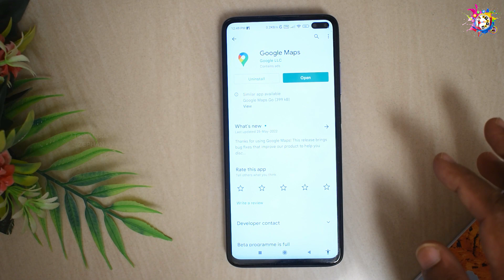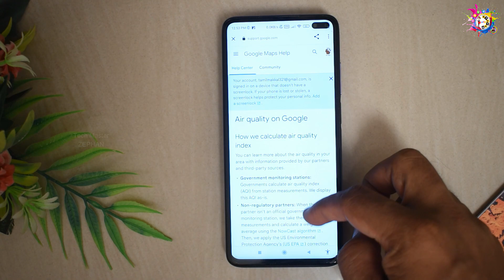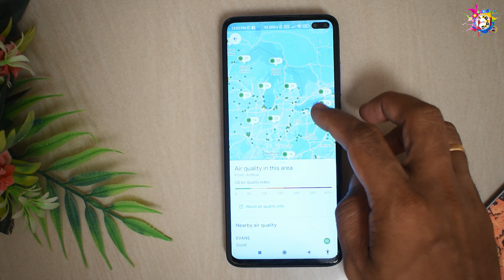➿ How To Know Air Quality | Worldwide | Using Google Maps | Air Pollution | செக் பண்ணிகோங்க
உலகம் முழுவதும் பயணம் செய்பவராக இருக்கலாம் நீங்கள் .  ஆனால் நீங்கள் பயணம் செய்யும் இடங்களில் உள்ள காற்றின் தன்மையை அறிய  முயற்சி செய்துள்ளீர்களா ? ஆம் நமது கையில் இருக்கக்கூடிய ஸ்மார்ட் போனிலேயே எளிமையாக நாம் இருக்கும் இடத்தின் காற்றின் தன்மை சுத்தத் தன்மையை அறிந்து கொள்ள முடியும் . அதற்கு பயன்படுவது  ஸ்மார்ட்போனில் இருக்கக்கூடிய கூகுள் மேப் அப்ளிகேஷன் ஆகும் . அதனை பயன்படுத்தி எவ்வாறு எளிமையாக அறிந்து கொள்வது என்பதை விளக்கும் வீடியோ ஆகும் .

How To Know Worldwide Air Quality   Using Google Maps .

Song : Tropic Fuse .
Artist :  French Fuse .
Album : Tropic Fuse .